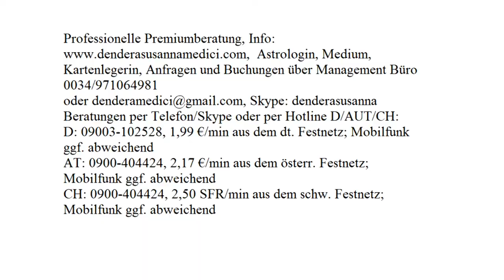Wunschpartner/in Oktober 2017